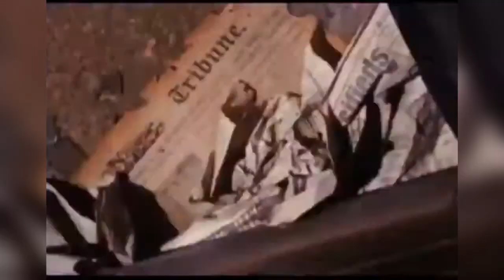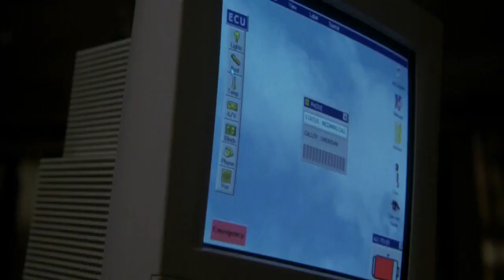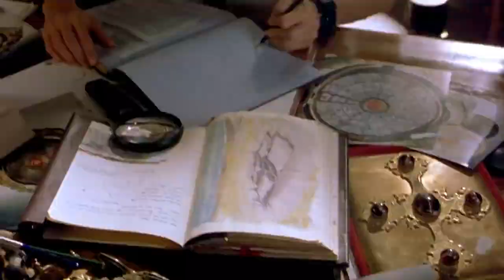АНДЖЕЛИНА ДЖОЛИ ТОП фильмов Анджелина Джоли Лучшие фильмы Подмена 2008 / Турист 2010 / Власть страха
АНДЖЕЛИНА ДЖОЛИ - одна из самых известных актрис в мире кино.
Анджелина Джоли и ее лучшие фильмы: "Подмена" (2008) / "Турист" (2010) / "Власть страха" (1999) / "Лара Крофт: Расхитительница гробниц" (2001), безусловно, вызывают восторг у зрителей.
Анджелина Джоли в лучших образах воплощает сильных и независимых женщин, которые не боятся рисковать и бороться за свои убеждения.
Анджелина Джоли и ТОП ее фильмов заслуживают вашего внимания и просмотра.

🎬 СОДЕРЖАНИЕ:
00:00 Анджелина Джоли в "Власть страха" / The Bone Collector (1999)
01:49 Анджелина Джоли в "Мистер и миссис Смит" / Mr. & Mrs. Smith (2005)
03:52 Анджелина Джоли в "Лара Крофт: Расхитительница гробниц" / Lara Croft: Tomb Raider (2001)
05:55 Анджелина Джоли в "Турист" / The Tourist (2010)
07:42 Анджелина Джоли в "Подмена" / Changeling (2008)

1️⃣ «Власть страха» / The Bone Collector (1999) - криминальная драма по мотивам романа «Собиратель костей» Джеффри Дивера, первого из серии его детективных романов о Линкольне Райме, о том, что даже самые запутанные преступления может разгадать начинающая женщина-полицейский… (Анджелина Джоли) конечно, только в том случае, если ей помогает талантливейший криминалист (Дензел Вашингтон).

Анджелина Джоли во «Власти страха» (1999) должна была предстать обнаженной, но режиссер Филипп Нойс при монтаже сцену вырезал.

«Власть страха» с Анджелиной Джоли возвращает детективной интриге подзабытое понятие “шерлокхолмсовской дедукции” и доктора Ватсона, только симпатичного.

2️⃣ «Мистер и миссис Смит» / Mr. & Mrs. Smith (2005) - остросюжетная шпионская комедия режиссёра Дага Лаймана о супружеской паре наёмных убийц (Анджелина Джоли и Брэд Питт), работающих на разных заказчиков и одновременно получивших задание ликвидировать друг друга.

Фильм «Мистер и миссис Смит» (2005) с Анджелиной Джоли был отмечен призами кинопремий Teen Choice, MTV Movie Awards, ASCAP Film and Television Music Awards.

На съемках фильма «Мистер и миссис Смит» (2005) между Анджелиной Джоли и Брэдом Питтом завязались отношения, которые впоследствии привели к свадьбе.

Для того, чтобы получить приемлемый для проката фильма «Мистер и миссис Смит» рейтинг (PG-13), создателям картины пришлось вырезать постельную сцену между персонажами Анджелины Джоли и Брэда Питта.

3️⃣ «Лара Крофт: Расхитительница гробниц» / Lara Croft: Tomb Raider (2001) - экранизация серии компьютерных игр Tomb Raider, посвящённых археологу и искательнице приключений Ларе Крофт с Анджелиной Джоли в главной роли.

Титул самой кассовой экранизации компьютерной игры продержался у фильма с Анджелиной Джоли "Лара Крофт: Расхитительница гробниц" (2001) до выхода фильма "Принц Персии: Пески времени" (2010).

Для правдоподобности актёры в фильме говорят с неродным для них акцентом: американка Анджелина Джоли (Лара Крофт) — с английским, англичанин Дэниэл Крэйг (Алекс Уэст) — с американским.

Анджелина Джоли для «Лары Крофт: Расхитительницы гробниц» прошла обучение владению оружием у инструктора SAS, элитного спецназа Соединенного Королевства и посещала уроки йоги и кикбоксинга.

4️⃣ «Турист» / The Tourist (2010) - триллер режиссёра Флориана Хенкеля фон Доннерсмарка, ремейк французского фильма «Неуловимый» (2005) с Джонни Деппом и Анджелиной Джоли в главных ролях, в котором учитель попадает в гущу охоты на загадочного преступника.

Слоган фильма «Турист» (2010) можно перевести как «Прекрасное путешествие — прекрасная ловушка».

Фильм «Турист» с Анджелиной Джоли номинирован на американскую кинопремию «Золотой глобус» как «Лучший фильм в жанре Комедия/Мюзикл», как «Лучшая мужская роль», и как «Лучшая женская роль».

Вся одежда Анджелины Джоли в «Туристе» (2010) сшита вручную и создана специально для неё — за исключением одного винтажного серого платья 1950-х гг. от Чарльза Джеймса.

5️⃣ «Подмена» / Changeling (2008) - триллер режиссера Клинта Иствуда, основанный на реальных событиях, произошедших в Лос-Анджелесе в 1920-е годы, с Анджелиной Джоли в гланой роли.

Анджелина Джоли за «Подмену» (2008) получила премию «Сатурн» как лучшая актриса.

Лос-Анджелес в 20-е годы. Кристин Коллинз (Анджелина Джоли) обращается в полицию по поводу исчезновения своего сына Уолтера. Когда она получает ребенка, выясняется, что это не ее сын. Тогда Кристин обращается к журналистам, но городские власти помещают ее в психиатрическую лечебницу.

Анджелине Джоли в «Подмене» (2008) вместе с ее героиней Кристин Коллинз удается пройти путь от слабой женщины без власти до героя Лос-Анджелеса, попутно меняя её взгляд и движения.

Несмотря на обилие жестоких и морально тяжелых сцен, фильм «Подмена» с Анджелиной Джоли до сих пор пользуется огромной популярностью у зрителей.